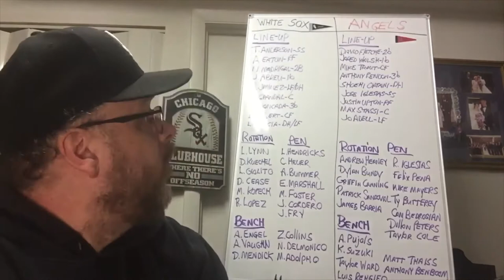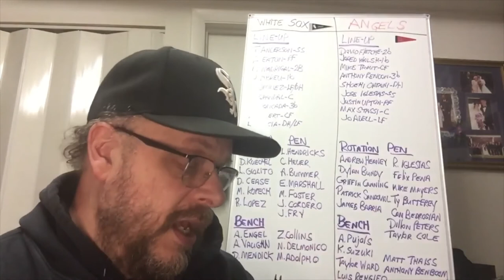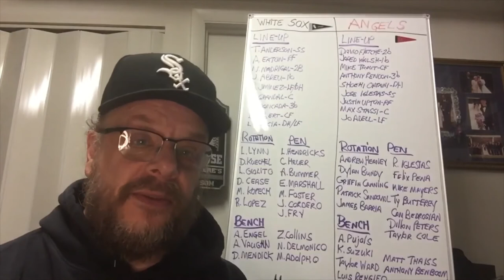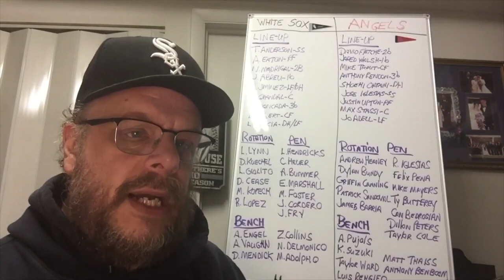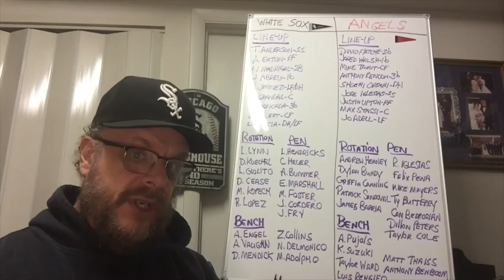Comparing the Chicago White Sox to the Anaheim Angels for 2021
I do a side-by-side comparison of the Chicago White Sox to the Anaheim Angels in 2021. The White Sox will start the 2021 season against the Angels so it behooves us to see how they stack up against them. This is the 2nd in my 2021 White Sox comparison videos.